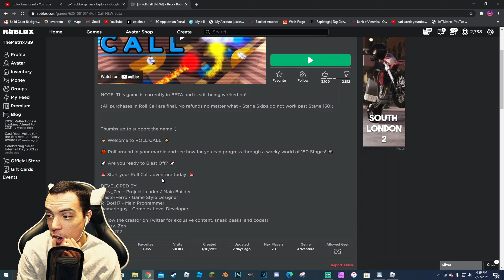ROBLOX- Roll Call!! Having a BALLing Time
In todays video we check out roll call which is fun but gets ever so difficult :(

Schedule:
Uploads- Mondays Wednesdays and Fridays around lunch time est
Lives- Sometime on Saturdays! Join Discord to know when! Usually 8:30pm est

.My New Public Discord Server! Join TheMatrix Empire!

.My roblox group! Join to know when I record or play games!